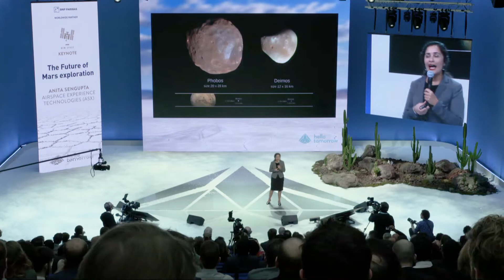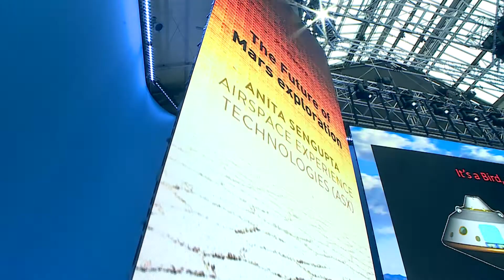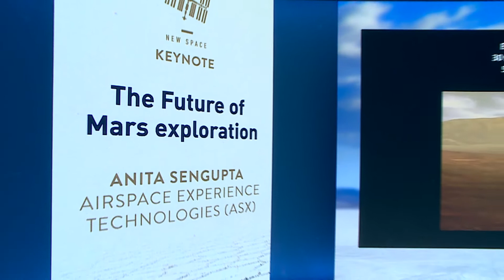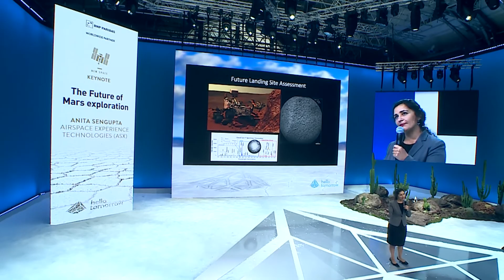The Future of Mars exploration I Anita Sengupta, CPO of Airspace Experience Technologies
Mars is the next destination for humans, but there are still some big challenges to overcome to get there. One of the most challenging aspects of Mars missions is the safe landing on the surface—from an initial entry speed of 30,000 miles per hour to a soft touchdown. During the descent to the surface, robots and, eventually, people are protected from extreme temperatures and G-forces by complexly engineered systems. On the surface, future explorers must be able to survive radiation and low pressures, with only the limited resources they can bring along. This talk will discuss the motivation for Mars exploration and how engineering challenges are tackled with computational modeling, cutting-edge technologies, and out-of-the-box thinking. Engineering the Red Planet is the key to our future and to understanding our past.

Anita Sengupta is the CPO of Airspace Experience Technologies (ASX).

Hello Tomorrow is a global organisation dedicated to leveraging deep technologies to help solve world challenges. Through our Global startup Challenge, which has had 18,000 applications from over 100 countries since 2014, we identify deeptech solutions by partnering with universities and research labs. We empower the pioneers who drive these solutions and connect them with industry leaders, investors, researchers and regulators through conferences and networking events in 11 countries. In addition to facilitating a global deeptech ecosystem, we offer consulting services to help companies integrate deep tech into their strategies, enable their organisation to adapt to faster and more open innovation, and train them to be more agile.

Credits:

Images: Web Style Productions
Post-production: Prova Films
Visual effects: IMMAGINARTI digital&video
Sound Design: Night Sea Melodies